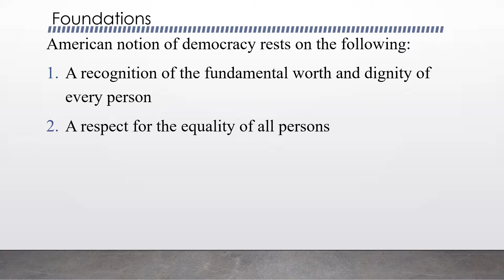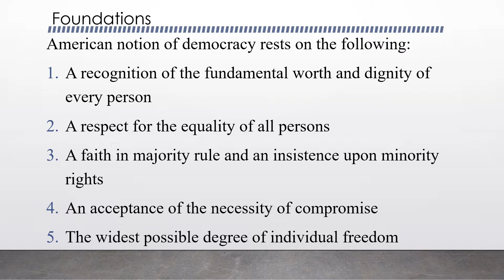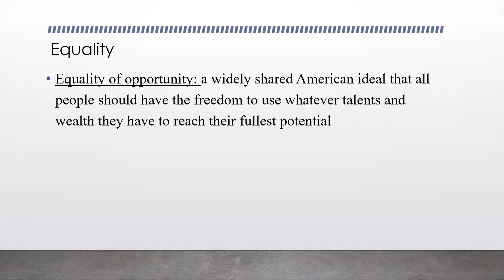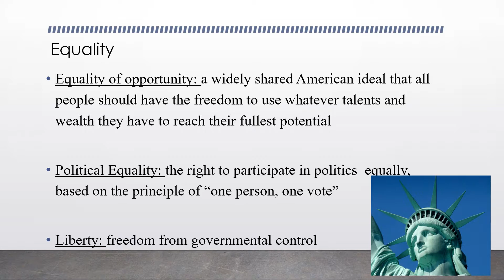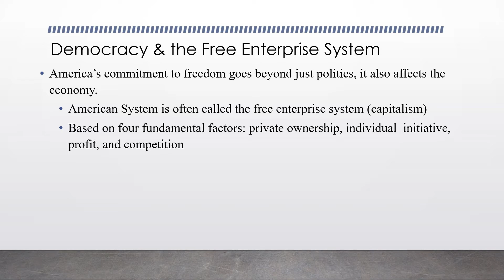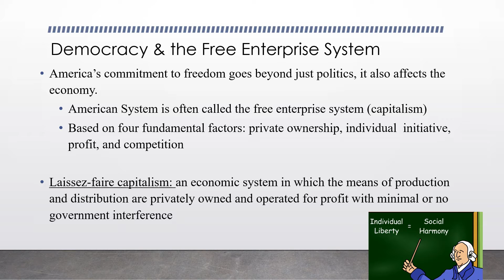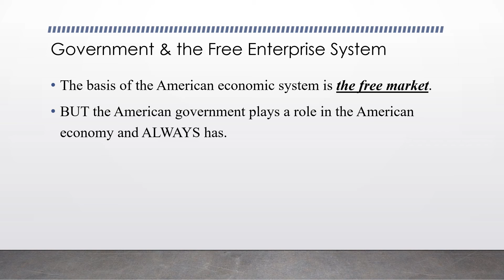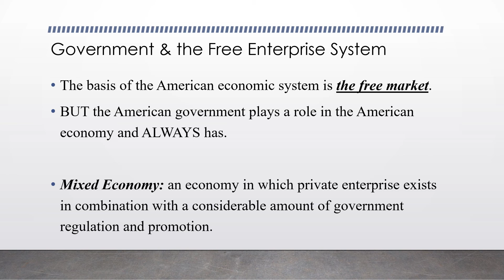ch1 Basic Concepts of Democracy sect 3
Brief Lecture on Section 3 of Chapter 1